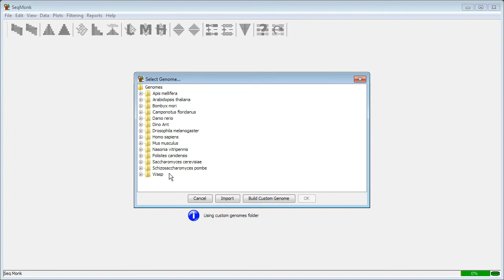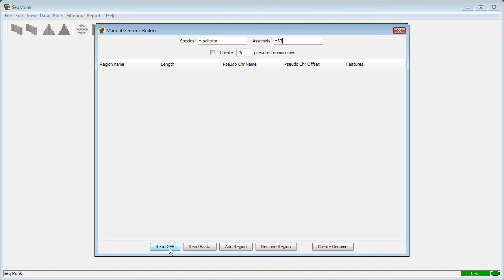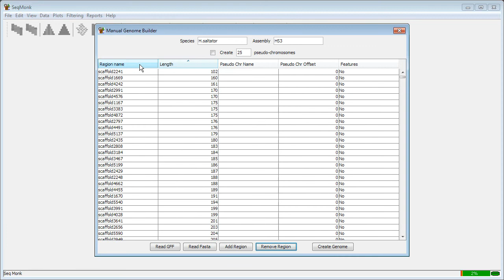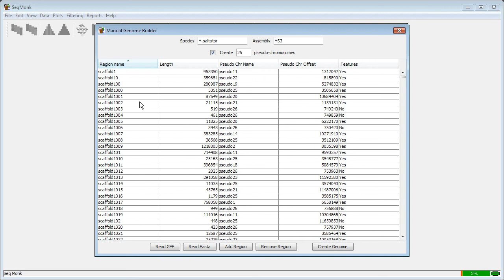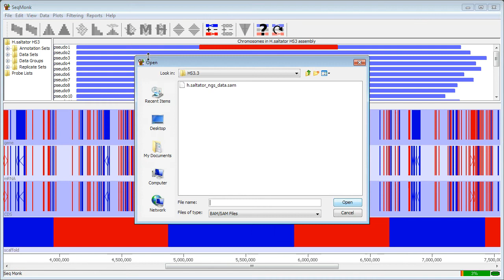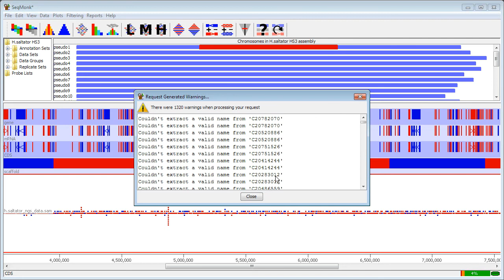Creating custom genomes with SeqMonk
Although SeqMonk can access a large number of pre-built genomes, sometimes you have a species which isn't supported or you want to use data from an assembly you have built yourself.

In this video we show how to manually create a custom genome starting from either a GFF/GTF file, or from a multiple fasta file.  We also show how you can use the custom genome tool to build pseudo-chromosomes where you have very large numbers of scaffolds from an early stage genome assembly.